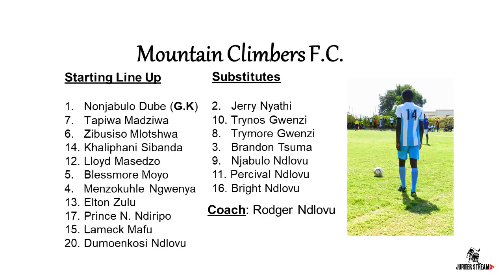Mountain Climbers FC vs Binga Pirates FC | ZIFA SOUTHERN REGION D1